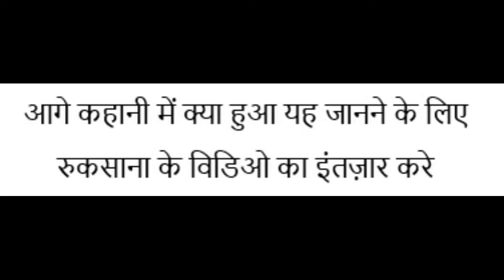बेवकूफ खरगोश - रुकसाना की आवाज़ में